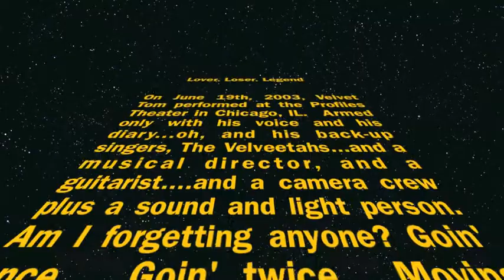Velvet Tom - Creep From Velvet Tom's Red Shoe Diaries c. 2003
"A song that really captures it all.  At that time I was the only lounge act covering Radiohead in the midwest. Stripping it down to only a guitar? Unheard of.  I was a fucking cabaret trailblazer.  Who am I kidding?  Karaoke destroyed this song, way before I could get my hands on it.  This gorgeous rendition brought to life by me, Velvet Tom with guitarist and current missing person John France.  Performed at The Profiles Theater 7/19/03, Chicago, IL."